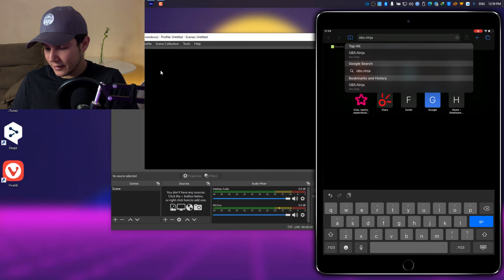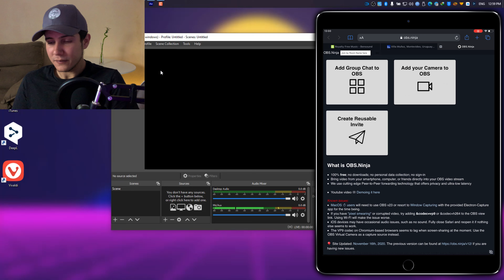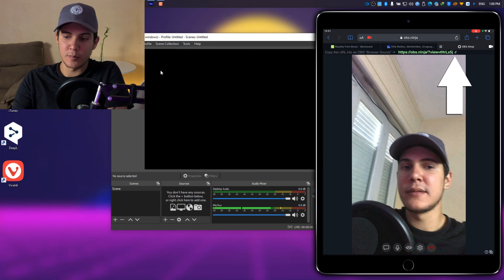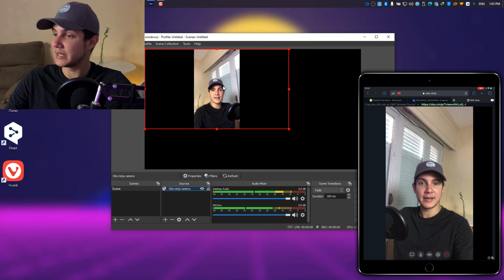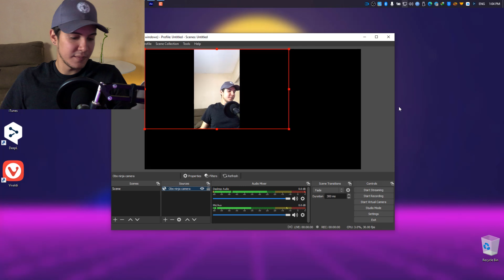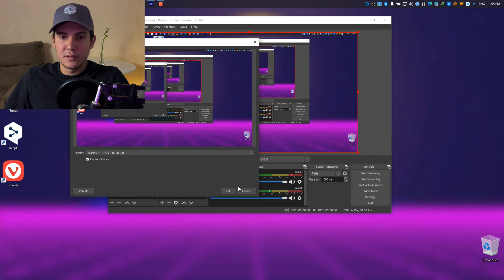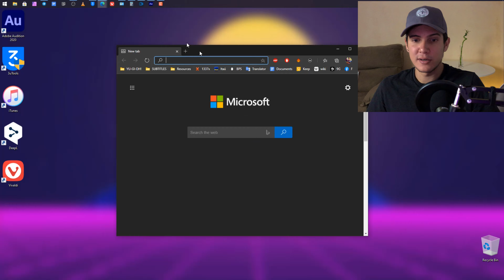Como usar Celular como WEBCAM, GRATIS y sin App para OBS, Zoom, etc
Aprende a usar cualquier teléfono Android o iOS como webcam para Streams en OBS, Zoom o cualquier lugar, gratis y sin descargar ninguna aplicación.
Página web necesaria:
Mira estos videos:
🔖Capítulos:
0:00 Introducción
0.42 Como trabajar con OBS
1:35 Configurar desde el navegador
2:05 Ventajas del link reutilizable
2:40 Configurar la  cámara
3:35 Configurar la escena en OBS
4:40 Como se ve la webcam
6:00 Como hacer el resize
7:40 Resumen